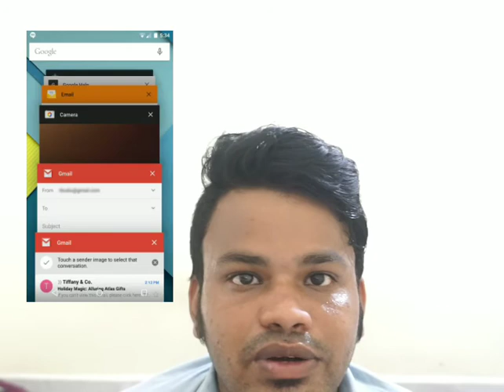Why Smartphone getting heating issues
Hi friends i hope u like this video